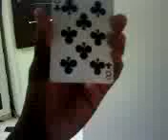Criss Angel card trick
I will place a card on the wall and it will auotmatically change suits. What you see is what you get.

* This was my first magic trick on youtube!